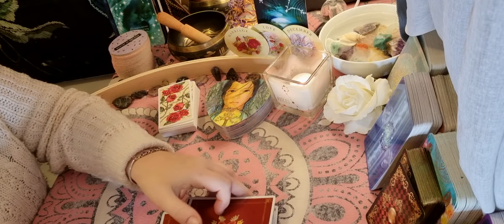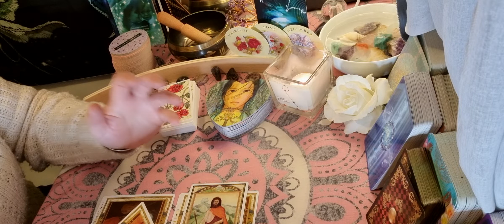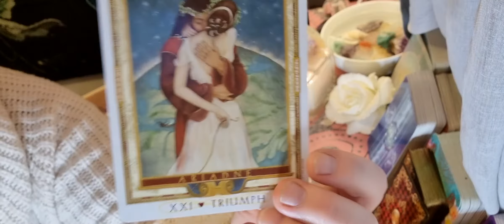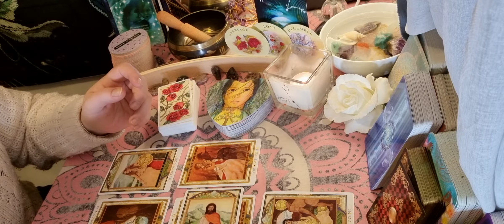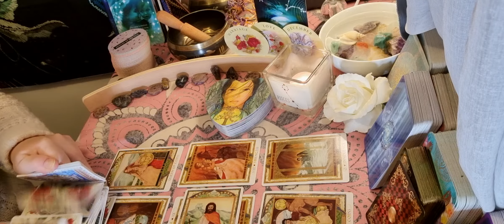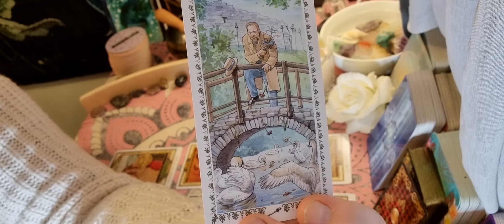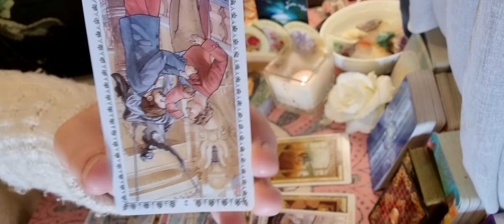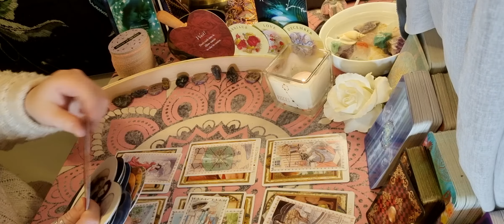PISCES LOVE PSYCHIC TAROT READING LOVE SINGLES - THEY KNOW YOU ARE NOT READY YET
Feel free to join me on Facebook to apply for UPDATES with the following group:

Love 💗 and light🕯xx 🐲Becky Drake